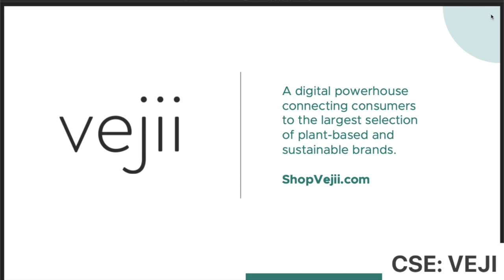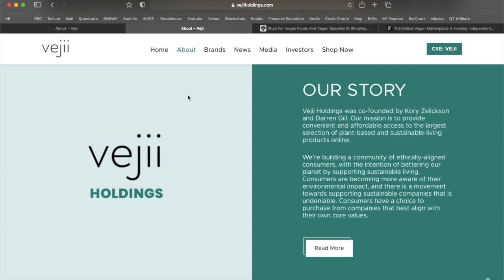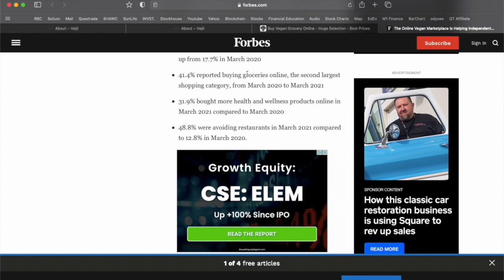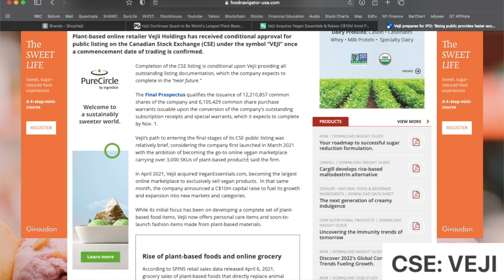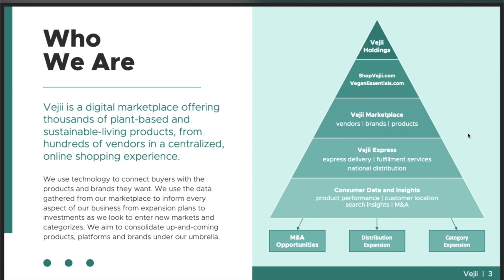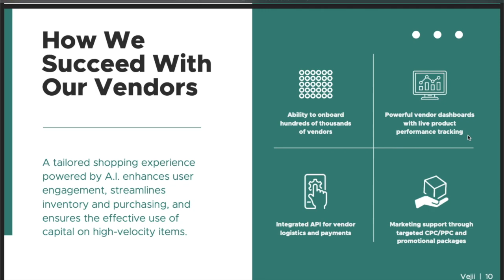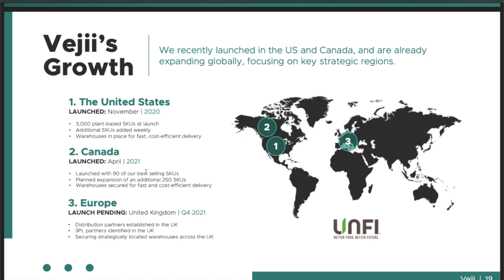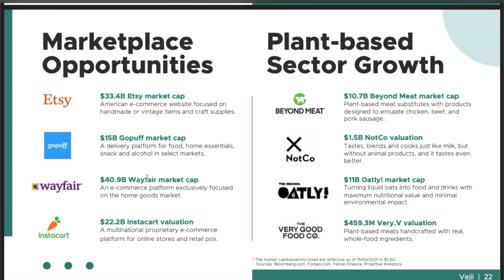IPO Stock News | Top Stocks to Watch this Week | Vegan Stock Idea | Penny Stock Idea | Vejii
Today we are discussing the IPO of a Top Vegan Marketplace Stock - Vejii, ticker symbol VEJI. Vejii acquired VeganEssentials.com in April of 2021 making them the largest marketplace for exclusively Vegan products with the goal of stocking over 3,000 plant-based SKUs. Going public was next on the list for Management and this became a reality on November 10, 2021 when Vejii IPO’d on the CSE under the ticker symbol VEJI. Vejii is a marketplace that makes sustainable, plant-based products accessible to all. VEJI beleives by making vegan products more accessible to everyone, we can enable humanity to take better care of themselves and the planet. Let me know what you think of Vejii and if you picked up any shares of VEJI in the comment section below! 👇